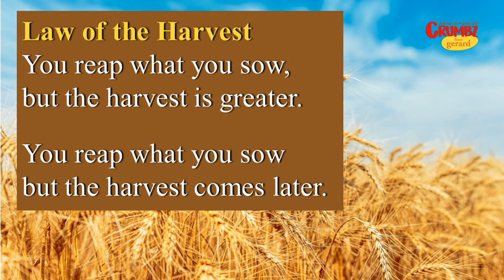Learning from the Laws of Nature | '3 Minute' Reflections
Nature will teach you, if you are ready to Learn
| Learning from the Laws of Nature

SUBSCRIPT
Friends, nature has a million lessons to teach us if we're ready to learn. A few weeks back, I spoke of the "Law of the Harvest." Today, I would like to share three or four other "Laws of Nature" from which we can learn.

First, the "Law of Gravity": What goes up must come down. And that's true with our lives—the lesson of humility. My novice companion would say, "Proud people are like gas balloons. They go higher and higher, but finally, they come down." And so, we must learn to be humble. Ultimately, all of us need to learn the simple lesson: What goes up must come down.

Next, the "Law of Seasons": When we look into nature, we see seasons. In Bombay, we have Summer, Monsoon, and Winter. Abroad, you have Spring, Summer, Fall, and Winter. And that's a lesson for life. When we're trying to change a habit, we do well at one time and then seem to have failed. But that is not failing. Like the leaves that become bright and then fall, once again, you have spring, and once again, there is fall. That's the journey of life, moving forward through Spring, Summer, Fall, and Winter. So don't give up when you seem to have failed because that's the way nature works.

The "Law of Ripple Effect": A small pebble dropped into a lake creates ripples. And so it is with everything we do. When we do good, we are creating good ripples. When we do something not so good, we're creating bad ripples. So let us all do good things to create good ripples.

Finally, the "Law of Super Abundance": Some of us live life as if the law of scarcity is in practice all over nature. But that's not true. One seed planted yields a million seeds. And so it is with life. A little generosity, and you see the law of superabundance everywhere. You will get back much more than what you give. But one thing: Don't give because you want to get back. Give simply, like nature, with that seed dying completely, and then comes superabundance.

Let us, my dear friends, live the laws that nature teaches us. Let us learn its lessons, and may Almighty God bless you: the Father, Son, and Holy Spirit. Have a wonderful day with Jesus.

Hi! I'm Fr Gerard Rodricks sj (Bombay Jesuit)
gerard sj